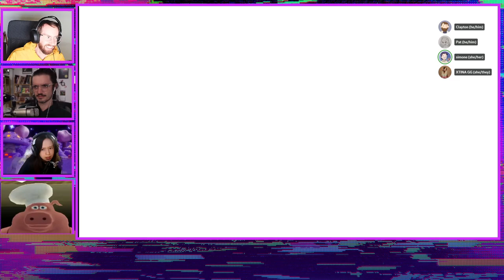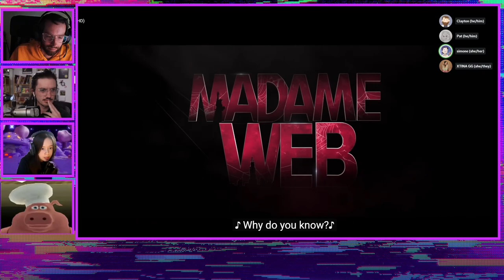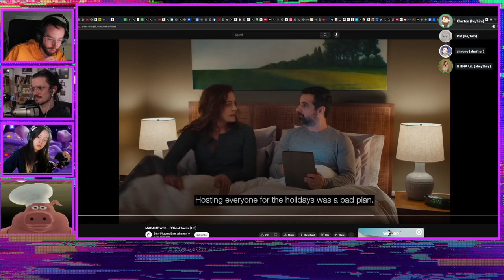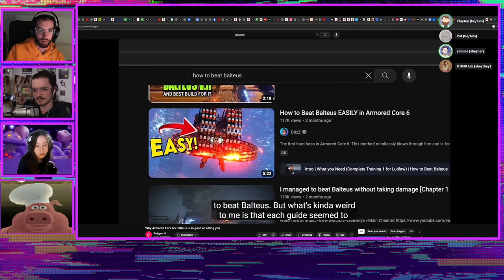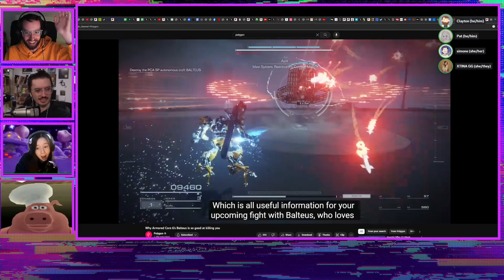Unoffical PolyVODs: You thirsty? Climbing Jusant's tower to find some water, we can get you some, np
Video starts at 00:05:52

~This channel is a fan archive and is unaffiliated with Polygon.com~